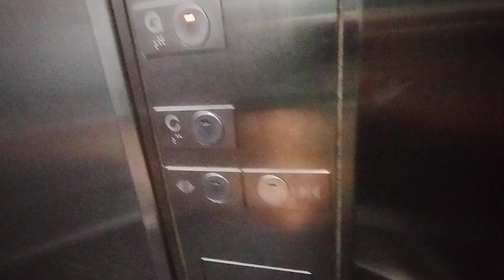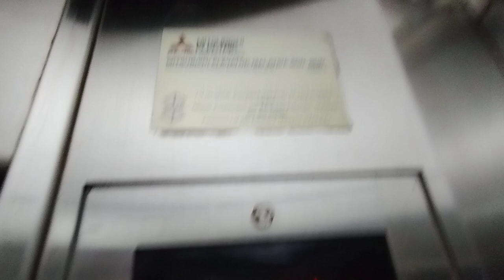1999 Mitsubishi Hydraulic lift at LRT Kampung Baru Station (KJ11), KL, MY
Went to Kuala Lumpur for a family trip